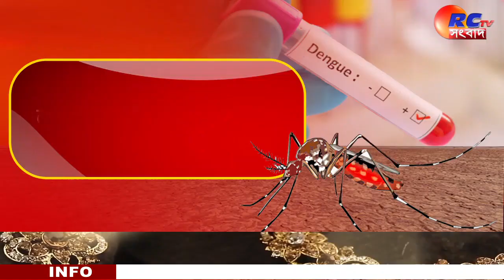Malda Medical College | আবর্জনাপূর্ণ মালদা মেডিক্যাল কলেজ চত্বর | Rctv Sangbad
আবর্জনাপূর্ণ মালদা মেডিক্যাল কলেজ চত্বর